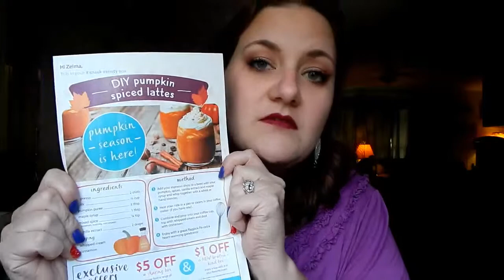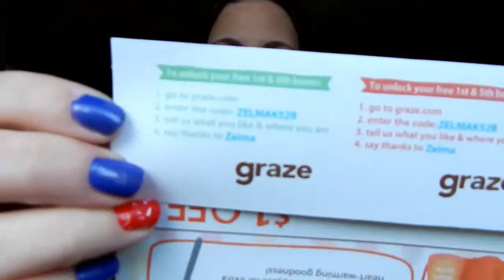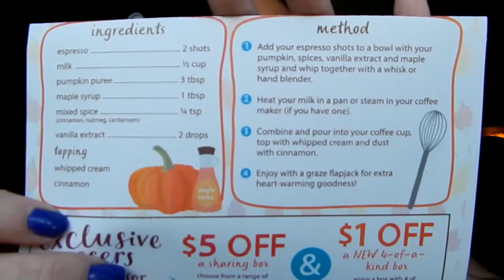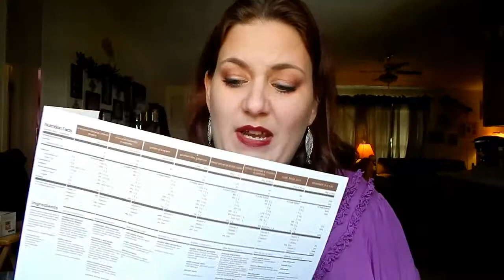Graze November 2015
Graze box unboxing.
to get your 1st and 5th months FREE